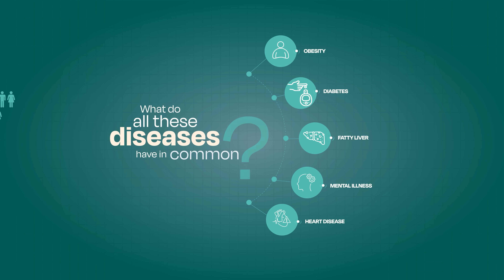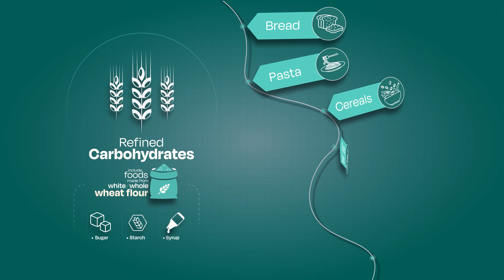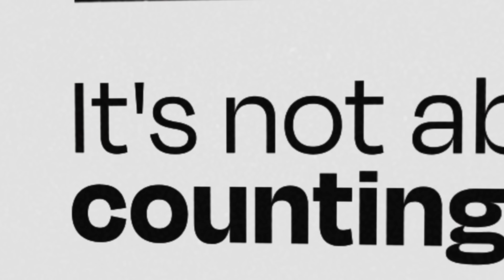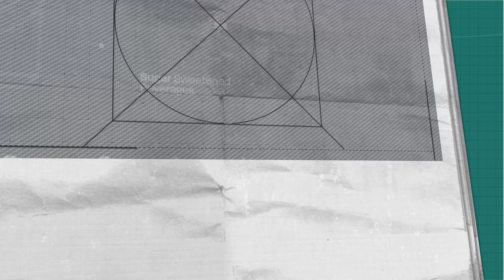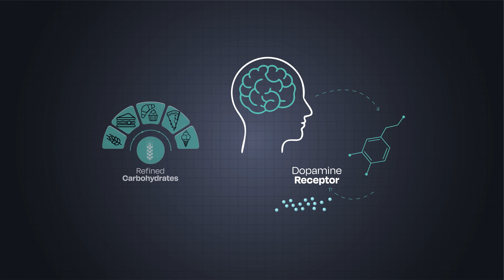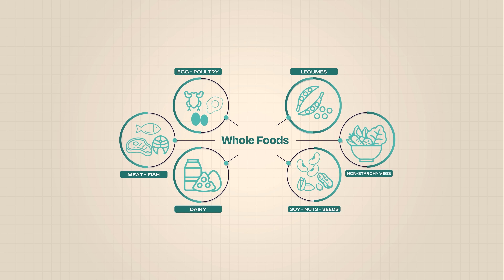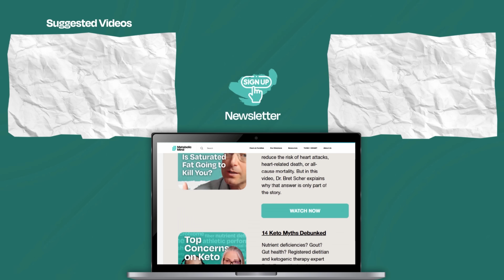Dr. Explains: It’s Not the Fat, It’s Not the Processing, It’s THIS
Every day, we make choices about what to eat. But how often do we realize how deeply these choices affect both our physical and mental health?

Today, an estimated 93% of adults in America are showing signs of poor metabolic health, which is  a major contributor to many chronic conditions like heart disease, type 2 diabetes, obesity, and many psychiatric disorders.

The good news is that more people are recognizing the powerful role food plays in metabolic health. But with all the conversations about what to do next, like limiting ultra-processed foods or reconsidering saturated fat guidelines, are we overlooking one of the most impactful steps we can take?

In this video, cardiologist Dr. Bret Scher explores why focusing on reducing or eliminating ultra‑processed carbohydrates may be one of the most powerful ways to address the chronic disease epidemic.

Dr. Scher breaks down:

- What refined carbohydrates are and how they can wreck metabolic health
- How constant glucose spikes and crashes can fuel hunger, fatigue, and poor mood
- What insulin resistance is, how it develops, common symptoms, and how it contributes to chronic diseases
- How visceral fat packs on and contributes to chronic disease
- Why we can’t stop eating refined carbohydrates
- Why low fat and high carb diets don’t work for most people
- What the science says about cutting processed carbs
- Practical advice on how to eat to improve metabolic health

🔎 Have questions about how to apply metabolic therapies effectively? to be featured in a future Metabolic Mailbag episode.

*Expert Featured:*
- Dr. Bret Scher
    - Baszucki Group Medical Director

*Free CME Clinician Trainings:*
Are you a clinician who would like to learn more about the science behind these therapies and how to implement them in practice? Earn CME with our growing library of courses from some of the top experts in the field including Dr. Chris Palmer, Dr. Georgia Ede, Dr. Matthew Bernstein and Dr. Bret Scher with more coming soon.

Our courses have been made *FREE* by grants from Baszucki Group, so we can spread these powerful therapies as widely as possible. Earn CME/CNE credits: